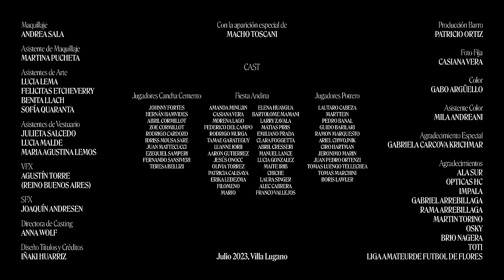7 ROJAS - BARRO (Video Oficial)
7 ROJAS
Producido por BARRO y Luciano Farelli
Mix y Master por Luciano Farelli

Dirección: Valentine

Producción: Zacarias Rios - Martín Szereszevsky
Producción Ejecutiva: Martín Szereszevsky
Dirección de Fotografía: Ivan Julia
Asistencia de Dirección: Lemuel Righi
Dirección de Arte: Olivia Schachtel
Montaje: Martín Wagner
Asistencia Creativa/1ro de Dirección: Oliverio Sisso
Vestuarista: Maia Grinstein
Jefe de Producción: Francisco Liberatore
Asistentes de Producción: Felipe Mazza - Lou Campos - Arianna Fernandez
Gaffer: Octavio Huarriz
Eléctricos: Francis Karkoszka - Tomy Rottman - Lucia Spiller
1ra de Cámara: Magali Alderete
Ayudante de Cámara: Agostina Rojas
Op. Steady: Santiago Triviño
Asistente Steady: Cruz Gorostisaga
Key Grip: Imanol Etcheverry
Grip: Lucas Cirrincione
DIT: Julian Lauria
Sonido Directo: Valentin Liendo
Maquillaje: Andrea Sala
Asistente Maquillaje: Martina Pucheta
Asistentes de Arte: Lucia Lema - Felicitas Etcheverry - Benita Llach - Sofia Quaranta
Asistentes de Vestuario: Julieta Salcedo - Lucia Malde - Maria Agustina Lemos
Directora de Casting: Anna Wolf
VFX: Agustín Torre (Reino Buenos Aires)
SFX: Joaquin Andresen
Diseño Titulos y Creditos: Iñaki Huarriz
Color: Gabo Argüello
Asistente Color: Mila Andreani
Foto Fija: Mila Andreani
Producción Barro: Patricio Ortiz

Agradecimiento Especial: Gabriela Carcova Krichmar
Agradecimientos: Ala Sur - Opticas HC - Impala - Gabriel Arrebillaga - Rama Arrebillaga - Martin Torino - Osky - Toti - Liga Amateur de Fútbol de Flores - Ryan

Cast
- Aparición Estelar de El Macho Toscani -

Jugadores Cancha Cemento: Johnny Fortes - Hernán Hamvides - Abril Cormillot - Zoe Cormillot - Rodrigo Cardozo - Idriss Mousa Sara - Juan Mattecucci - Ezequiel Samperi - Fernando Sansiveri - Teresa Bellizi

Jugadores Potrero: Lautaro Cabeza - Marttein - Pedro Banal - Guido Barilari - Ramón Marquesto - Ariel Chwojnik - Ciro Hartman - Jeronimo Marin - Juan Pedro Ortenzi - Tomas Luengo Tellechea - Tomas Marchini - Boris Lawler

Fiesta Andina: Amanda Minujin - Casiana Vera - Morena Lago - Federico del Campo - Rodrigo Murga - Tamae Garateguy - Luanne Iori - Aaron Gutierrez - Jesus Occ - Olivia Torrez - Patricia Calisava - Erika Ledesma - Filomeno - Mario - Elena Huaygua - Bartolome Mamani - Larry Zavala - Matias Piris - Emiliano Prada - Clara Foggetta - Abril Cresseri - Manuel Lance - Lucia Gonzalez - Maite Irib - Chiche - Laura Singer - Alec Cabrera - Franco Vallejos

BARRO
Catriel Guerreiro
Chowy Fernandez
Julián Montes
Alan Fritzler